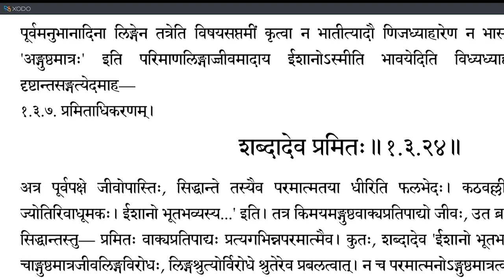Brahmatattvaprakashika 036 (1.3.22-1.3.24)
(Apologies for the screen chopped off on the right in 5 recordings).